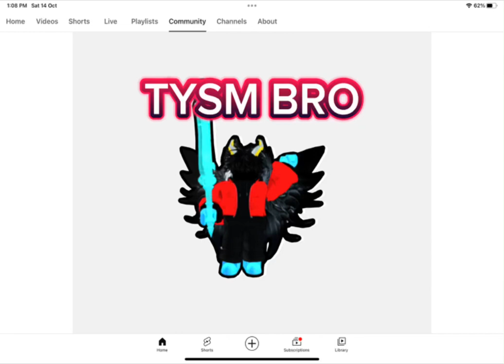Credits to mjbplayz TYSMM BRO